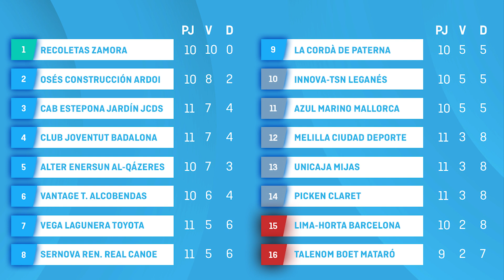Tablero FEB #11 | ¡El mejor repaso a nuestras competiciones!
TableroFEB​​​​​​​​ 🏀 | Repasamos lo ocurrido en las Competiciones FEB en el fin de semana del 1 al 3 de diciembre de 2023. Lo más destacado en la LFEndesa, LEBOro, LFChallenge y LEBPlata